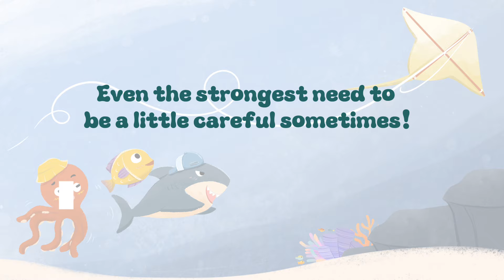Petualangan di Dasar Laut Bersama Oscar si Hiu | Buku Cerita Anak | Dongeng Tidur | Illustrasi Anak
Selamat datang di Star The Guardian 🌟

Ajak anak-anak bergabung ke dalam dunia membaca dan bercerita yang penuh keajaiban dan imajinatif. Cerita dibacakan dengan menarik secara BILINGUAL dalam Bahasa Indonesia diikuti dengan Bahasa Inggris. Sangat cocok untuk perkembangan literasi anak-anak.
Cek Youtube channel @StarTheGuardian untuk cerita hanya dalam versi bahasa Inggris saja